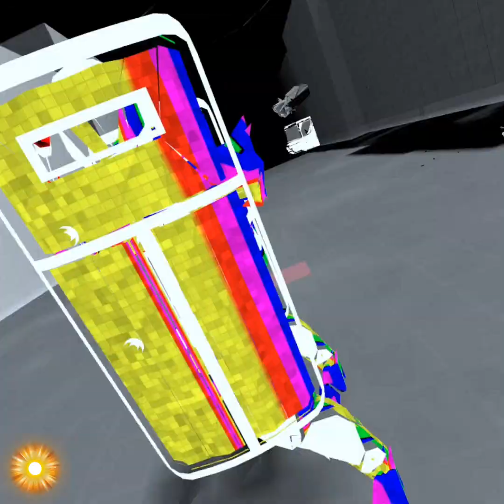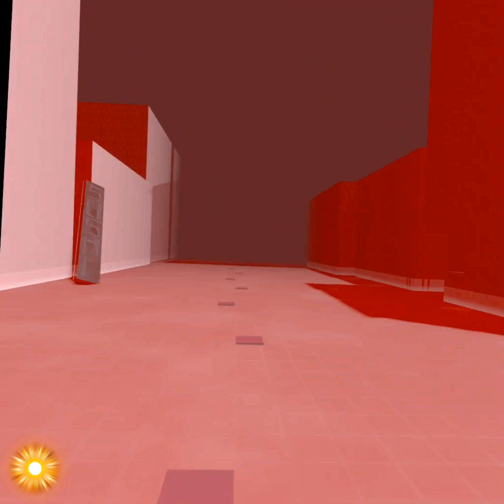pistol whip castom song I want to be a machine